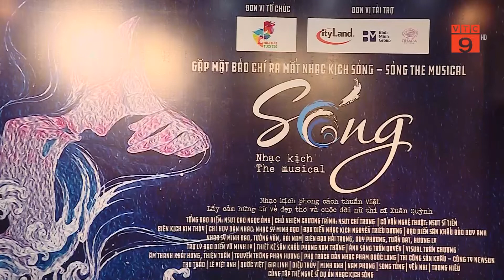NHẠC KỊCH “SÓNG” TÁI HIỆN CUỘC ĐỜI NỮ THI SĨ XUÂN QUỲNH RA MẮT KHÁN GIẢ THỦ ĐÔ | VTC9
VTC9 | NHẠC KỊCH “SÓNG” TÁI HIỆN CUỘC ĐỜI NỮ THI SĨ XUÂN QUỲNH RA MẮT KHÁN GIẢ THỦ ĐÔ | VTC9